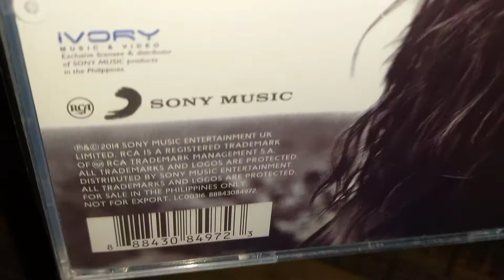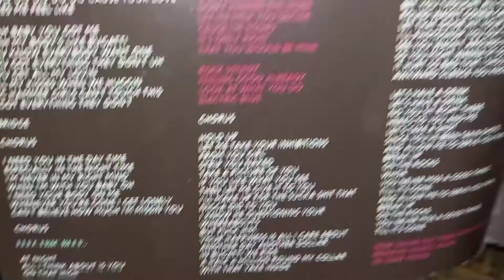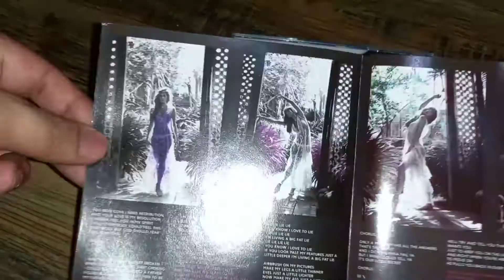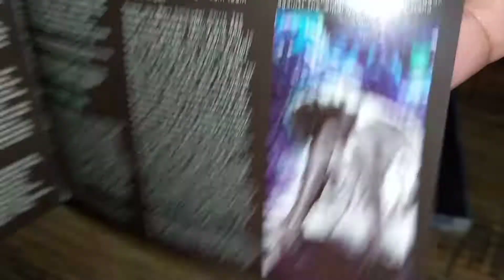Nicole Scherziner Big fat lie Cd unboxing (Vlog#78)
Big Fat Lie is the second studio album by American singer Nicole Scherzinger, released on October 17, 2014 by RCA Records. Scherzinger began working on the record in the summer of 2013, enlisting Terius "The-Dream" Nash and Christopher "Tricky" Stewart to executively produce the album with Felix Snow, Bart Schoudel, Chris "TEK" O'Ryan and Carlos "Los da Mystro" McKinney also contributing. The title track was inspired by Scherzinger's struggle with an eating disorder.

"Your Love" was released as the lead single from Big Fat Lie on May 30, 2014. It debuted at number six on the UK Singles Chart, and had moderate success in other international markets. "Run" was sent to US contemporary hit radio stations on September 30 as the album's lead single whilst the "On the Rocks" was released on October 10 elsewhere. "Run" was subsequently released in Great Britain, reaching the top-thirty in Scotland and top-fifty in the UK. A fourth single "Bang" was released in December 2014 but failed to chart.

The album's lead single "Your Love" was released a day after its premiere, on May 30, 2014. It generally received positive reviews from music critics who complimented the song's catchy chorus. The song peaked at number The accompanying music video was directed by Dawn Shadforth and sees Scherzinger frolicking at a beach in Malibu, California. Although BBC Radio 1 decided not to play it, the song entered the UK Singles Chart at number six and received moderate success in other international markets, peaking at number 22 in France, number 62 in Switzerland and number 99 in Germany.

"Run" was released and impacted contemporary hit radio stations on September 30 as the second single worldwide and the lead single in the US.The third single, "On the Rocks", was released on October 10, 2014 as the second single in the UK.The song received negative reviews from music critics, criticizing the outdated production and the use of Auto-Tune. The accompanying black-and-white music video was released on September 5 and depicts Scherzinger confronting her boyfriend before running outside the house liberating herself.The fourth single, "Bang", was released as a digital download in the United States on December 15, 2014. An accompanying music video was released simultaneously which showcases Scherzinger's silhouette with dance breaks along with a male dancer